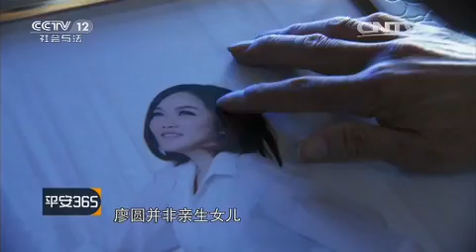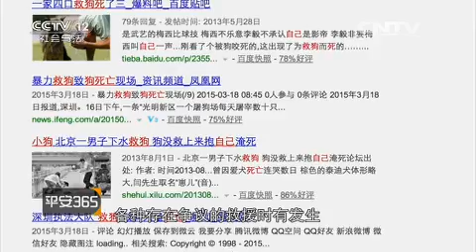危机时刻【平安365 20151212】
本期节目主要内容： 2015年7月14日重庆市巫溪县北门沟附近的居民正在街边纳凉，突然短时强降雨导致巫溪县宁河街道北门沟突发山洪，致12辆小车和2辆摩托车受损。其中5辆小车和1辆摩托车被冲入河中，包括一辆载有5人的小车。经过救援，该车3人获救，1人死亡，1人失踪。另7辆小车和1辆摩托车被冲堵在北门沟涵洞入口处。